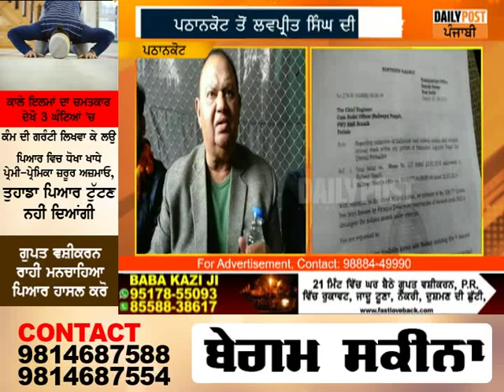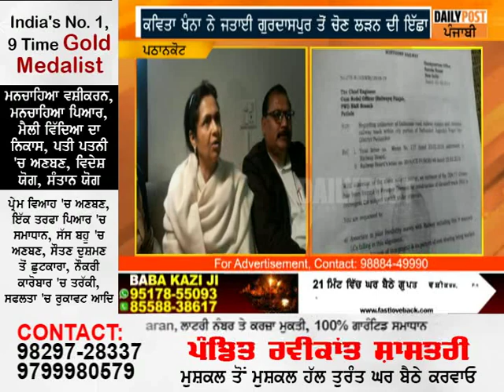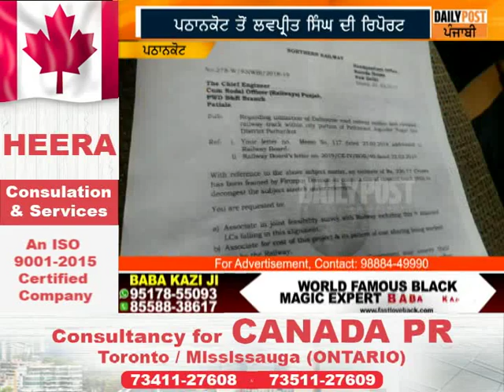ਪੀਐਮ ਮੋਦੀ ਦੀ ਝੋਲੀ ਗੁਰਦਾਸਪੁਰ ਸੀਟ ਜਿੱਤ ਕੇ ਪਾਉਣਾ ਚਾਹੁੰਦੀ ਹੈ ਮਰਹੂਮ ਵਿਨੋਦ ਖੰਨਾ ਦੀ ਪਤਨੀ ਕਵਿਤਾ ਖੰਨਾ